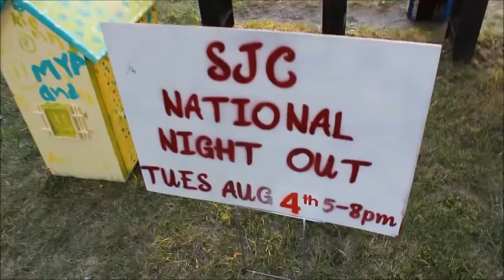National Night Out St Cloud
St. Cloud residents spend time outside with their neighbors during National Night Out.